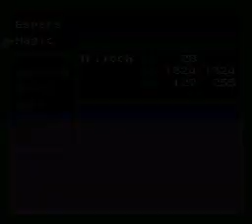Richard Beast Talks Through Final Fantasy VI - 74. From Foreplay to Hopelessness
This video is my punishment for being horribly underleveled magically.